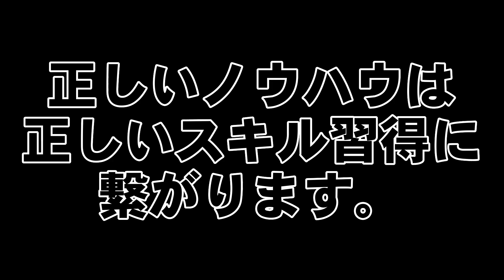【サッカー】パスの「ルート選択」を正しく行えていますか？【パス】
鈴木陽二郎の「親子で学ぶ！まったく新しいボールの蹴り方2
～実戦的な蹴り方とロングキックを極める～」DVD

《内容》
私たちは、選手たち、監督・コーチや
ご両親の方々にサッカーを通じて

多くの可能性を感じて
もらうために活動しております。

少年・少女から一般プレイヤーに至るまで、
各世代に対応する、さまざまなサッカー教室や
無料メールマガジンでの情報配信、DVD教材など、

皆様一人ひとりのニーズに合った
「指導方法」を多彩に展開しています。

今回の動画は、新しい概念を吹き込んで
上達に導く“フットボールコンセプター”
鈴木陽二郎氏に

まったく新しいボールの蹴り方
について、紹介しています。

キックには技術が必要だと考えられがちですが、
実は「フォーム」さえつかめば、あっという間に上達します。

今まで、小学生から社会人まで男女を問わず
フットボールを教えてきた、その理論や

新しい概念（コンセプト）を提案して上達させる
アプローチはプロにも評価されおり、

現役Jリーガーからのサポート依頼は
絶えることがありません。

育成においては、2014年よりキックの上達に特化した
「蹴り方教室」主宰し、社会人をはじめ、
小学生から大学生チームを指導して、

数時間で「ボールの球筋が格段に変化する」
「メニューをこなしていくと、自然に考える力と
技術が身につく」など、すぐに圧倒的な結果が出る事例多数。

また、「概念を変えることでプレーが上手くなる」という
上達アプローチは、多くの指導者に影響を与え、

日本代表の長友佑都選手の専属コーチである
鬼木祐輔コーチなど、多くの優秀な指導者から絶大な支持を受けています。

▼▼過去の動画はコチラでも確認できます▼▼

・　親子で学ぶ！まったく新しいボールの蹴り方
～「ボールを蹴る」という概念を変えるだけで、フットボールが上手くなる方法～Vol.1

～「ボールを蹴る」という概念を変えるだけで、フットボールが上手くなる方法～Vol.2
【概念を崩す】世界のトップ選手が行っていて、あなたが行っていないキックとは…？【サッカー】

～「ボールを蹴る」という概念を変えるだけで、フットボールが上手くなる方法～Vol.3

～「ボールを蹴る」という概念を変えるだけで、フットボールが上手くなる方法～Vol.4

～「ボールを蹴る」という概念を変えるだけで、フットボールが上手くなる方法～Vol.5

サッカー上達事務局のブログでも
動画や記事をアップしています！